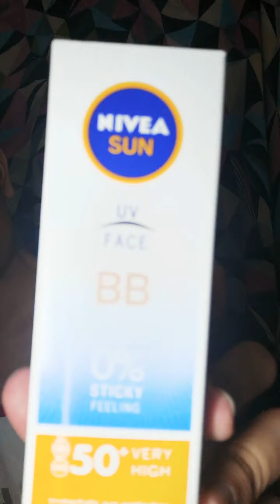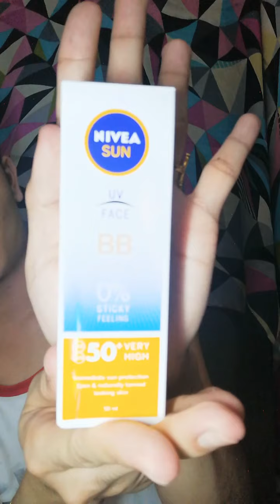Bagong FAVORITE??? | NIVEA Sun UV Face BB Cream 0% Sticky Feeling SPF 50 | Review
Rating: 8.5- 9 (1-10 scale)

NIVEA Sun UV Face BB Cream SPF 50 is a tinted sunscreen with SPF 50.

This BB cream uses broad-spectrum sun protection and antioxidants to help protect skin against sun damage and premature ageing. The formula is light, non-greasy and suitable for everyday use.